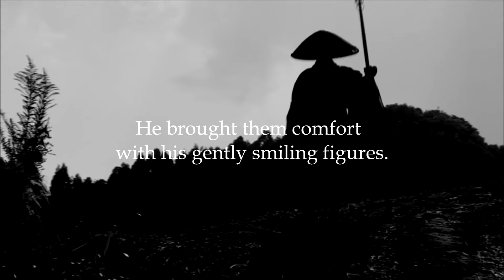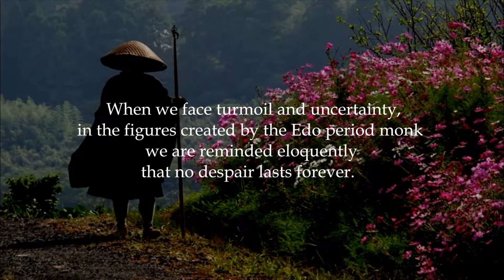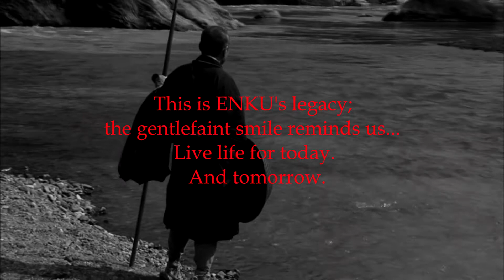ENKU Life to Live - trailer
ENKU was a monk who carved Buddha images for those beset by grief in the 17 century Japan. He stood shoulder to shoulder with the weakest in society and brought them comfort with his gently smiling figures.